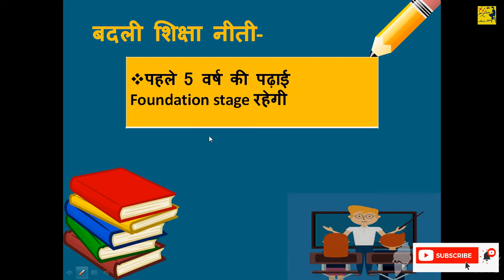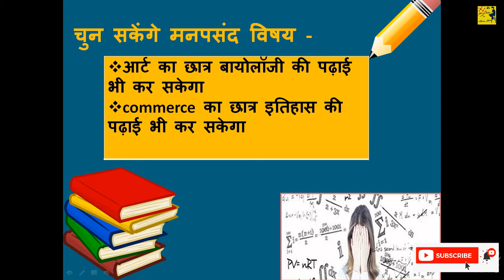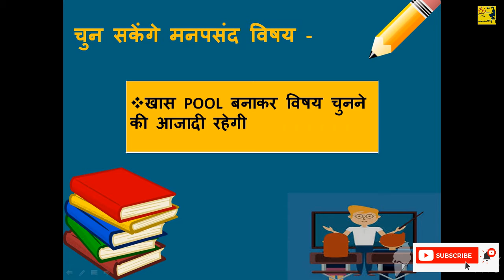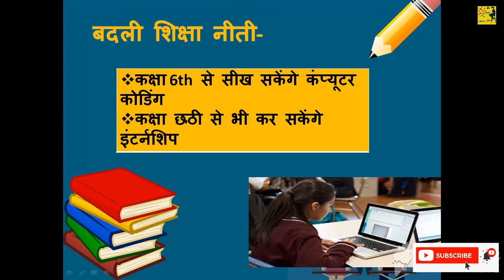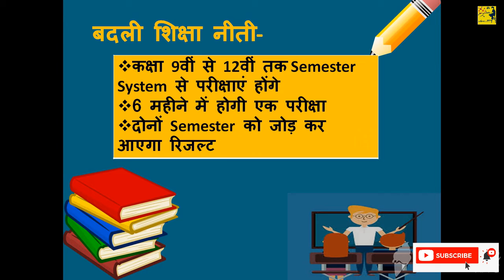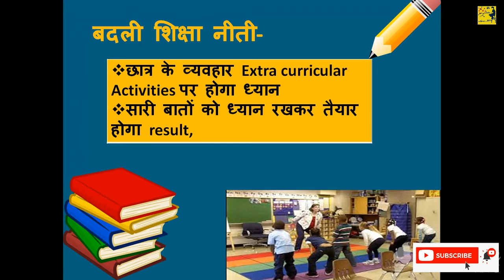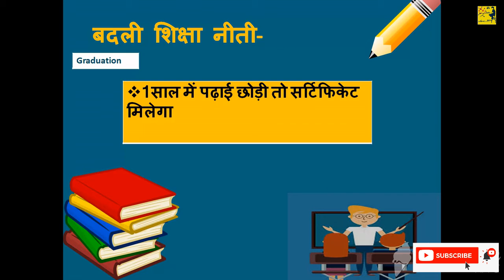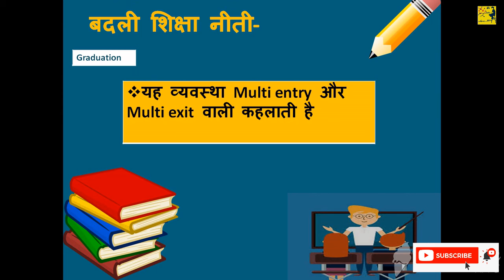New education policy 2020 and full analysis with sudhir chaudhary/शिक्षा नीति का संपूर्ण विश्लेषण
New Education Policy 2020 is announced
Key highlights
1. 10+2 board structure is   dropped 2. New school structure will be 5+3+3+4
3. Upto 5 pre school, 6 to 8 Mid School, 8 to 11 High School , 12 onwards Graduation
4. Any Degree will be 4 years
5. 6th std onwards vocational courses available
6. From 8th to 11 students can choose subjects
7. All graduation course will have major and minor
Example - science student can have Physics as Major and Music as minor also. Any combination he can choose
8. All higher education will be governed by only one authority.
9. UGC AICTE will be merged.
10. All University government, private, Open, Deemed, Vocational etc will have same grading and other rules.
11. New Teacher Training board will be setup for all kinds of teachers in country, no state can change
12. Same level of Accreditation to any collage , based on its rating collage will get autonomous rights and funds.
13. New Basic learning program will be created by government for parents to teach children upto 3 years in home and for pre school 3 to 6
14. Multiple entry and exit from any course
15. Credit system for graduation for each year student will get some credits which he can utilize if he takes break in course and come back again to complete course
16. All schools exams will be semester wise twise a year
17. The syllabus will be reduced to core knowledge of any subject only
18. More focus on student practical and application knowledge
19. For any graduation course if student complete only one year he will get a basic certificate, if he complete two years then he will get Diploma certificate and if he complete full course then he will get degree certificate. So no year of any student will ve vested if he break the course in between.
20.All the graduation course feed of all Universities will be govern by single authority with capping on each course.